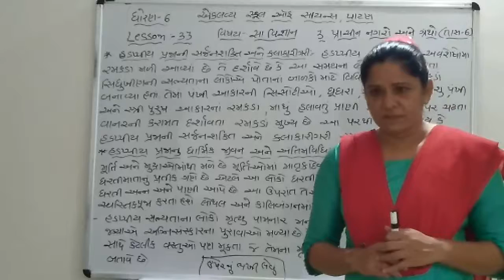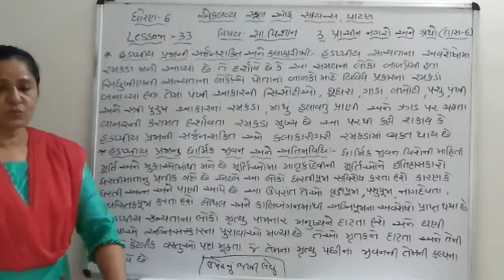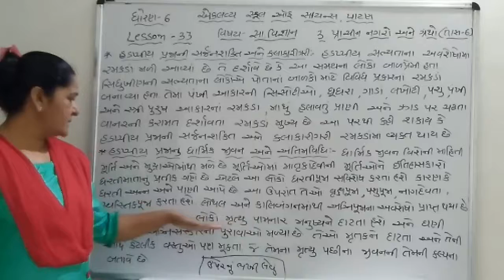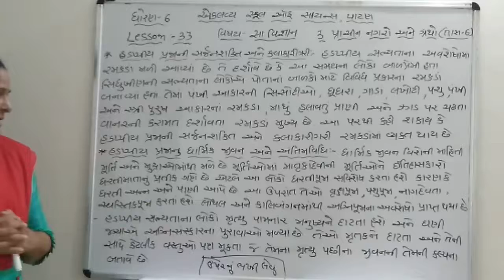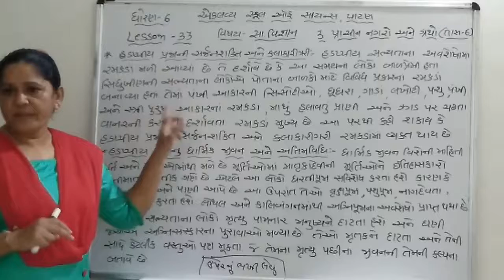ધોરણ-6 સામાજિક વિજ્ઞાન પાઠ-3 ( તાસ-6 ) લેકચર- 33 Niru madam એકલવ્ય સ્કૂલ ઓફ સાયન્સ પાટણ